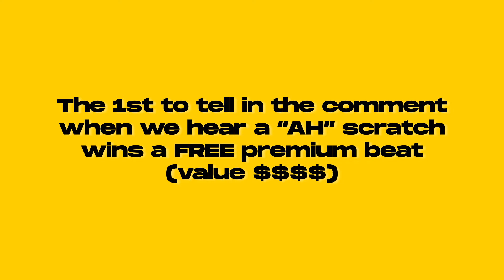Asap Rocky Type Beat 2021 | Fat Hard Trap Beat ☞ [MECANICUS]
⚠️ USAGE  ⚠️

Absolutely ANY USE of my beats (Including leased beats) REQUIRE CREDIT IN THE TITLE (Prod. by Kodh). There are NO exceptions.

This means you can use it on YouTube or Soundcloud with NO monetization.

The free version of this beat is NOT available for streaming services such as Spotify, Tidal, Apple Music etc…performances or any other way.
If you plan to make any type of money, please purchase a lease

An other way to WIN a FREE premium beat of your choice in my store by:
1 - commenting « Dj Kodh! » to any one of my beat videos
I will pick a winner at random every week.